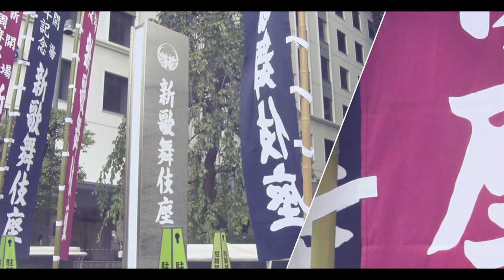AYA SHIMAZU concert at shinkabukiza 20220925 [4K Video]for J-LOD(3)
Osaka Japan Shinkabukiza